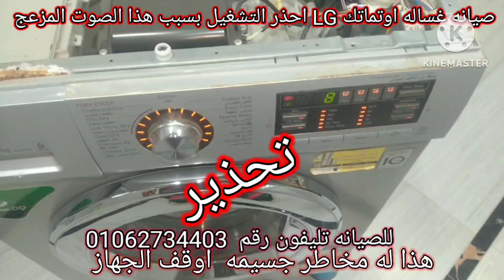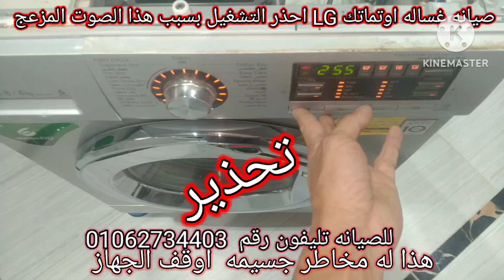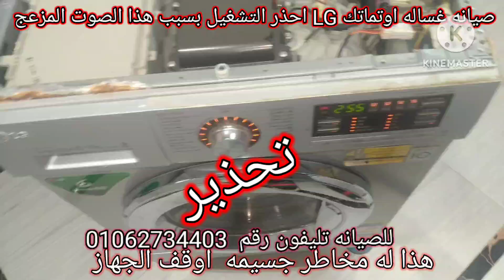صيانه غساله اوتماتك LG والتحذير من تشغيل الغسالة مع الصوت المزعج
صيانه غساله اوتماتك وتحذير من هذا الصوت المزعج ألذى يؤدى لتفاقم مشاكل الغسالة  واكتشاف انه صوت بلى ونصف حله